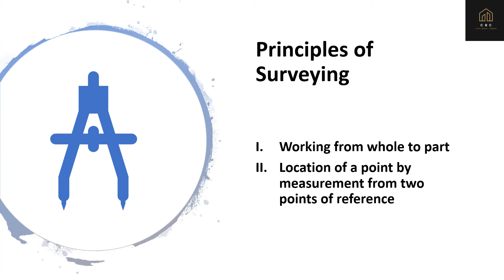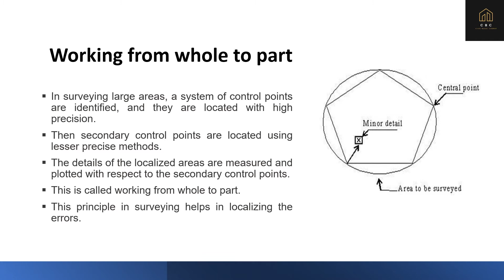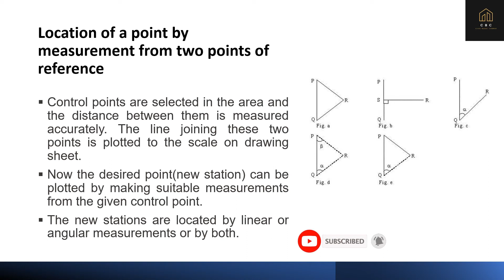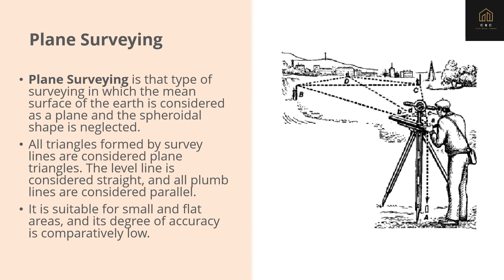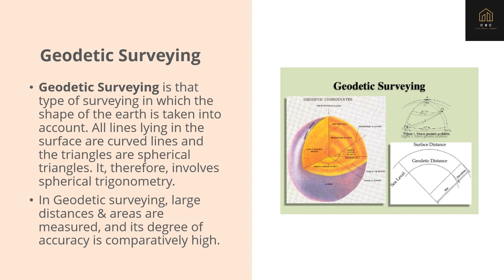Principle of Surveying | Part 2 | Engineering Surveying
Learn Civil Engineering Course for Free.

Best Books for Engineering Surveying:
1. Surveying and Levelling by S.S. Bhavikatti:
2. Surveying by Dr. K.R. ARORA :
3. Surveying by S. K. Duggal:

Books for Other Civil Engineering Subject:
Concrete Technology by S.S. Bhavikatti
Building Materials by GURCHARAN SINGH
Structural Analysis Vol-1 by G Pandit, S. Gupta
AUTOCAD (CIVIL & ARCHITECTURE) EXERCISE BOOK

Other best laptop for Engineering Student (Compatible of CAD & BIM software):

MSI Modern 14, AMD Ryzen 5 4500U, 14" FHD Laptop, B4MW-238IN

MSI Modern 14 Core i5 10th Gen - Modern 14 B10MW-220IN Thin and Light Laptop

HP Pavilion (2021) Thin & Light 11th Gen Core i5 Laptop

Acer Aspire 3 Intel Core i5-10th Gen Thin and Light Laptop A315-56

Lenovo Ideapad Slim 3 10th Gen Intel Core i5 15.6 inch FHD Thin and Light Laptop 81WE007UIN